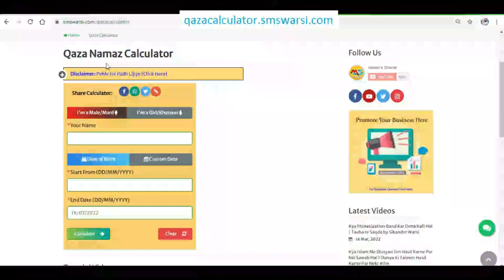Is Tarah Toilet Banwana Haram Hai | Toilet Sheet Ka Rukh Kis Disha Me Ho Kabe Ki Taraf Bait Ul Khala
(NEWS & Update) 📰 📅⏰
Upcoming Videos & Live Timing
Qaza Namaz Calculator
Sikander Warsi about Toilet direction
SMS Warsi about toilet ka rukh kidhar hona chahiye
Is Tarah Toilet Banwana Haram Hai
Toilet Sheet Ka Rukh Kis Disha Me Ho
Kabe Ki Taraf Bait Ul Khala
kabe ki taraf toilet banwana
washroom kis disha me banwana chahiye
toilet me kaise baithe
toilet me kabe ki taraf pith karna
washroom me kabe ki taraf mu karna
टॉयलेट शीट का रुख़ किधर हो
काबे की तरफ़ बैतुलख़ला
ٹائلٹ کا رخ کس طرف ہو
کعبہ کی طرف بیت الخلاء بنانا